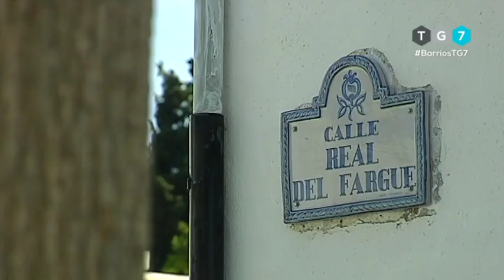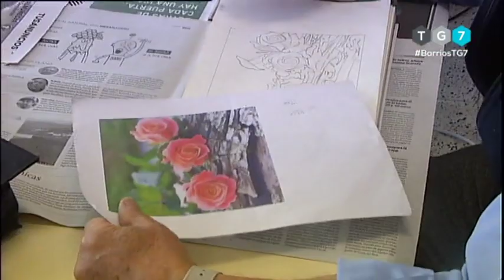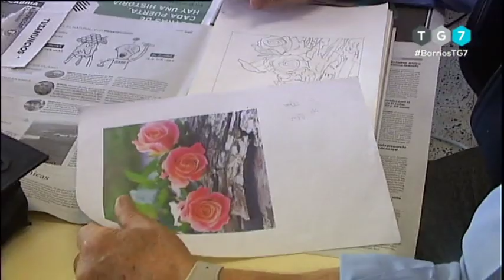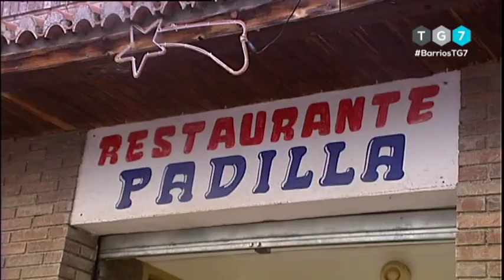Vayamos por Barrios. El Fargue. Viernes 15 de Marzo de 2.019